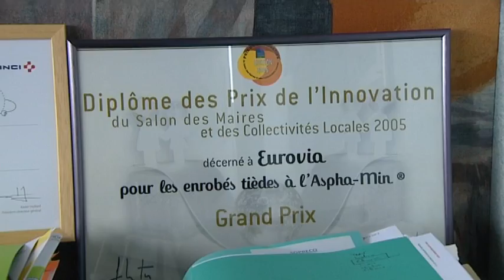L'innovation Novatherm en 2016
Une route qui se dégivre toute seule et qui préserve l'environnement : c'est l'innovation testée depuis 2014 par une entreprise de travaux publics du Haut Doubs. Le concept, baptisé "Novatherm", utilise la géothermie. Il permettra de chauffer la route l'hiver et même de la rafraîchir l'été. Un brevet développé en partenariat avec le groupe de travaux publics Eurovia.

Avec Eric Vermot, chef d'entreprise et concepteur de "Novatherm".